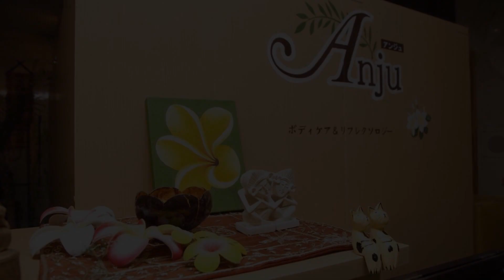Kyoto Plaza Hotel, Kyoto, Japan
About Property:
You're eligible for a Genius discount at Kyoto Plaza Hotel! To save at this property, all you have to do is sign in.
Located 1 km from JR Kyoto Train Station and a 10-minute walk from Toji Temple, Kyoto Plaza Hotel provides air-conditioned rooms with free wired internet, an LCD TV and a memory-foam pillow. Guests can enjoy the public bath at the Annex building for free of charge.
Rooms at Hotel Kyoto Plaza are compact and simply furnished, with a fridge and an...
Property Type: Hotel
Address: 601-8414 Kyoto, Kyoto, Minami-ku Nishikujo Zaou-cho 28agaru, Japan
Searching For
1. Kyoto Plaza Hotel - Kyoto - Japan
2. Kyoto Plaza Hotel - Kyoto - Japan Address
3. Kyoto Plaza Hotel - Kyoto - Japan Rooms
4. Kyoto Plaza Hotel - Kyoto - Japan Amenities
5. Kyoto Plaza Hotel - Kyoto - Japan Offers and Deals
Audio Credit:
Track Title: Subway Dreams
Artist: Dan Henig